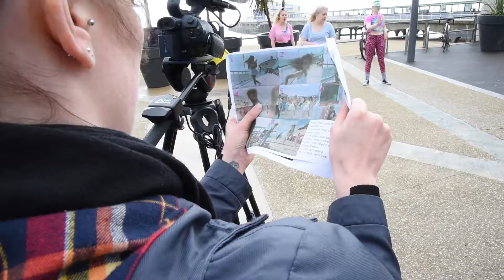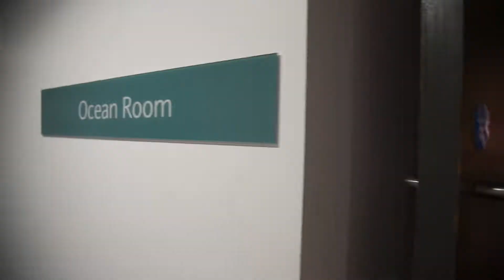Greenwood Campbell | Client Testimonials - Video Production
Cleo Whelan Marketing Manager of our client The Training Room gives her impressions on the Greenwood Campbell video department, specifically focused on their recent campaign ‘Springtime Special’ a tongue-in-cheek re-make of one of the original 1980s BBC productions of Summer Time Special which was filmed in Bournemouth. The video was produced to support The Training Room’s sponsorship of the Bournemouth Bay Run 2017 and followed the original film as closely as possible highlighting the changes around Bournemouth seafront and gardens.
The 1986 film made a re-appearance in 2015 on social media causing it to be shared 1000s of times.